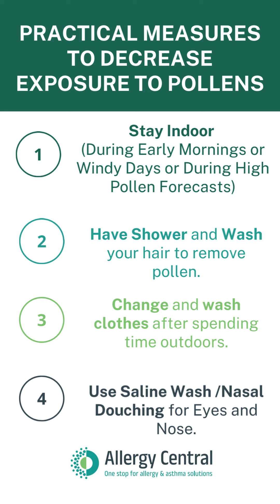What is a Pollen Allergy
🌻Pollen is a fine powdery substance produced by the male reproductive organs of seed plants, including trees, grasses, and weeds.

Pollen Allergy leads to watery eyes, running nose, itchy throat, post nasal drip.

Few Practical Measures to Decrease Exposure to Pollens are
1. Stay Indoor (During Early Mornings or Windy Days or During High Pollen Forecasts)
2. Have Shower and Wash your hair to remove pollen.
3. Change and wash clothes after spending time outdoors.
4. Use Saline Wash /Nasal Douching for Eyes and Nose.

- Dr. Swetha Chandrasekaran